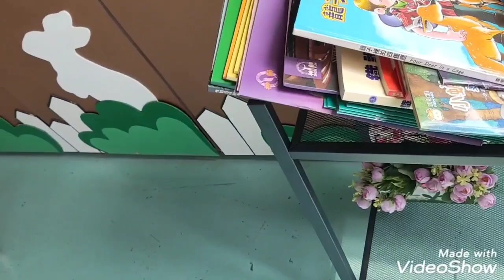OUR TRIP TO TAINAN